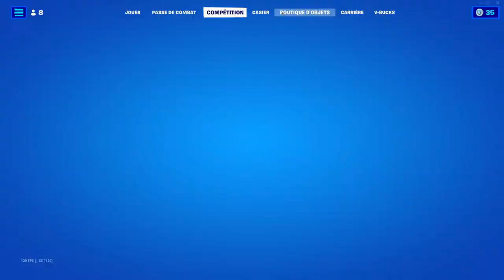J'ACHETE PAS LE PASSE DE COMBAT DE FORTNITE SAISON 2 CHAPITRE 4 (je me fait hack, nan cest faux mdr)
MON PSEUDO FORTNITE EPIC GAME : Endskew-kun
MON PSEUDO FORTNITE PS4 : Lamilucas
MON PSEUDO XBOX : MintRook8324357
MON PSEUDO NINTENDO SWITCH : Endskew

TU PRÉFÈRES MULTI CATÉGORIES : 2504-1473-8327
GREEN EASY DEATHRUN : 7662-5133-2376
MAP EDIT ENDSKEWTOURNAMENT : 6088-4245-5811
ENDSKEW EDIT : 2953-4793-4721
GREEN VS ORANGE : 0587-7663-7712